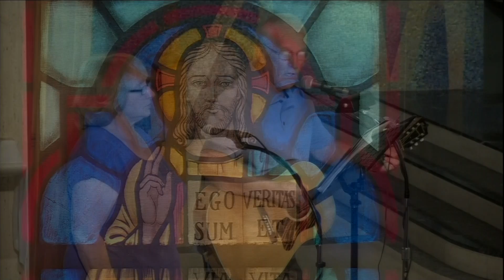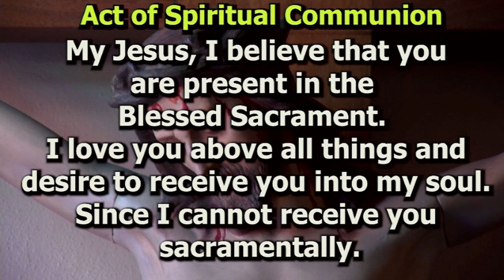SSP Mass August 8, 2021 Nineteenth Sunday in Ordinary Time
Mass For Shut Ins from the Society of St. Paul in Canfield for the Nineteenth Sunday in Ordinary Time August 8, 2021.  Fr. Matt Roehrig, SSP, celebrant; Dan Rossi, lector; Frank and Elaine Barney, musicians.